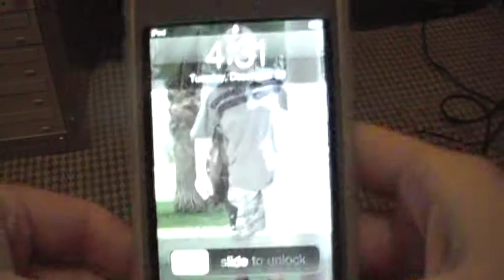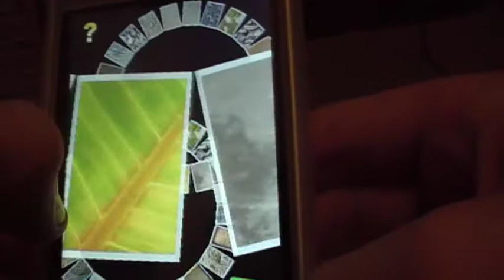Ipod Touch Application - Pet Bugs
its ok but needs improving 59p/$0.99 from the app store